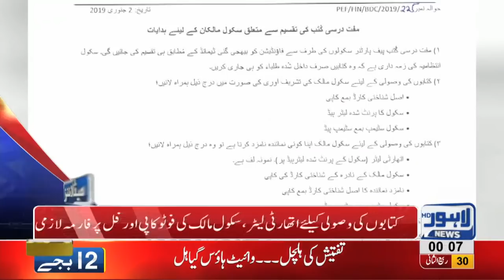12 AM Headlines Lahore News HD – 7th January 2019